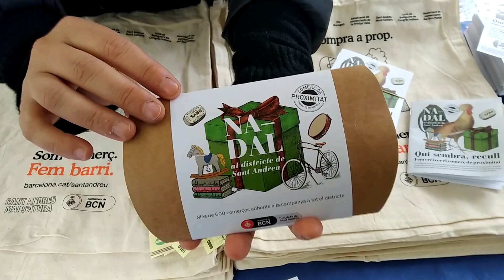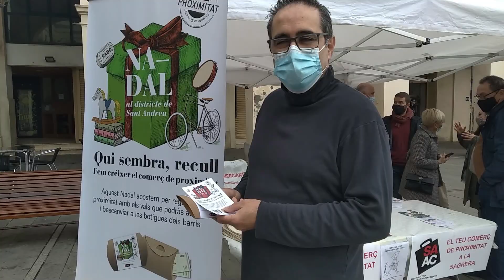Fem crèixer el comerç de proximitat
“Els establiments i botigues de tots els barris del Districte de Sant Andreu han engegat el projecte de la capsa regal de Nadal per oferir un obsequi que revertirà en el teixit empresarial local i servirà com a ferma aposta pel comerç de barri”